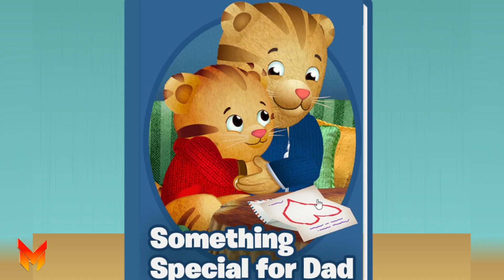Daniel Tiger Neighborhood Games and Stories Episodes 1674